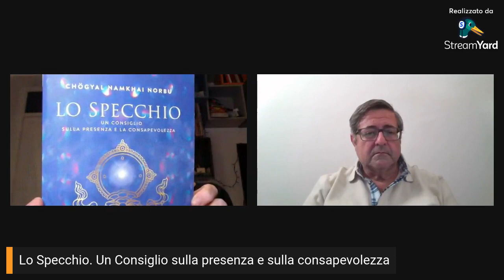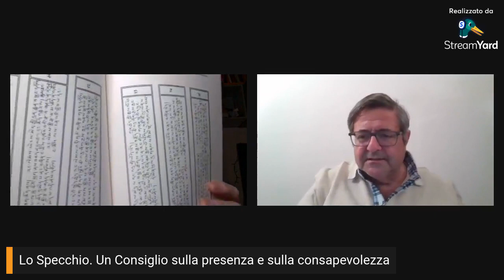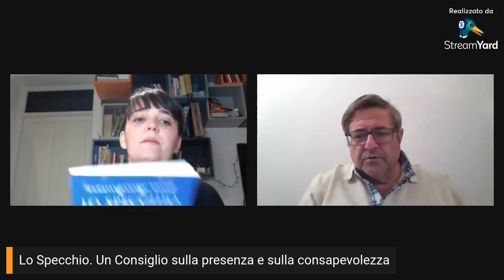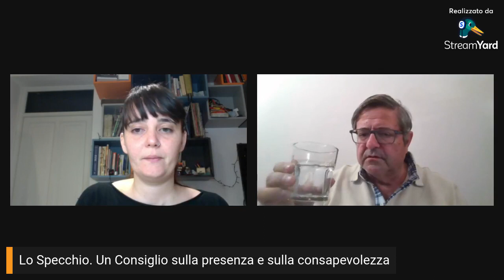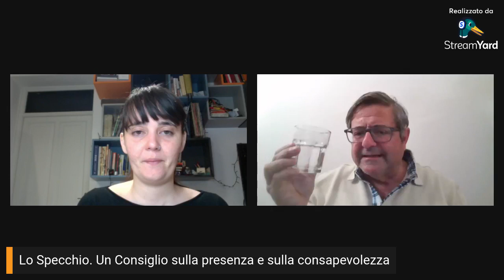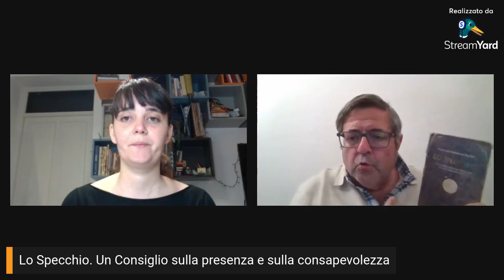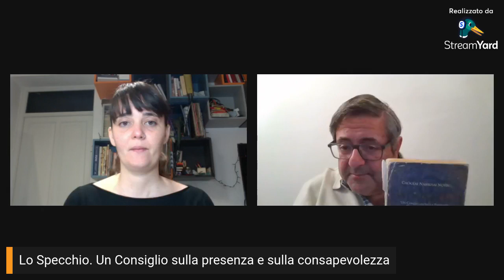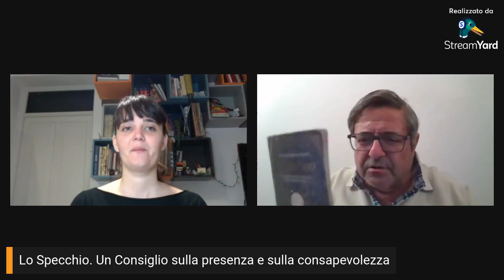Lo Specchio. Un Consiglio sulla presenza e sulla consapevolezza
🔹Atiyoga: l’orizzonte si fa infinito🔹
Torniamo a parlare di Dzogchen, o di Atiyoga, un antico insegnamento tibetano, con Fabio Maria Risolo, professore e insegnante di meditazione.
📅 Mercoledì 26 gennaio alle 19 vi aspettiamo collegati su questa pagina per la presentazione del libro ‘Lo Specchio. Un consiglio sulla presenza e la consapevolezza’ (Shang Shung Publications).
Si tratta di un breve testo che espone con incredibile semplicità e chiarezza i tre aspetti fondamentali della via dello Dzogchen:
- il modo di vedere, o comprensione intuitiva del proprio stato primordiale;
- la meditazione, o coltivazione di questa conoscenza;
- il comportamento, o integrazione della meditazione in tutte le attività quotidiane.
Chögyal Namkhai Norbu ha ripetuto spesso: “Lo Dzogchen non chiede di cambiare religione, filosofia o ideologia, e neppure di diventare diversi da quello che si è. Chiede soltanto di osservare se stessi e di scoprire la “gabbia” che ci siamo costruiti con tutti i nostri condizionamenti e i nostri limiti. E insegna a uscire da questa gabbia, senza crearne un’altra, per diventare una persona libera e autonoma”.
⭐️  I curiosi sono i benvenuti ⭐️